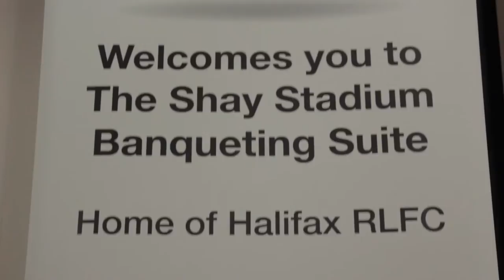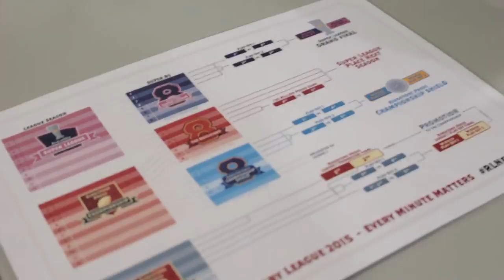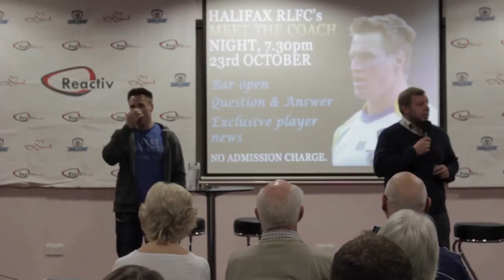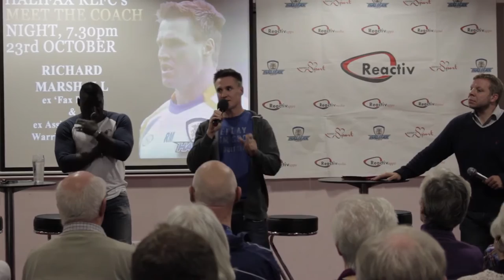Fax TV - Meet the Coach night: Part 1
The first part of the highlights from the Meet The Coach night, where the fans get to grill Richard Marshall about the New Season and what to expect.

Fax TV Media team, in association with the University of Huddersfield.